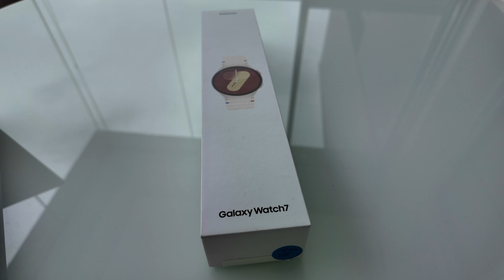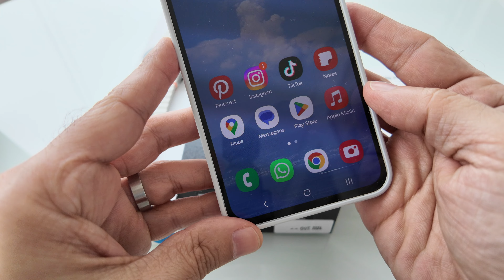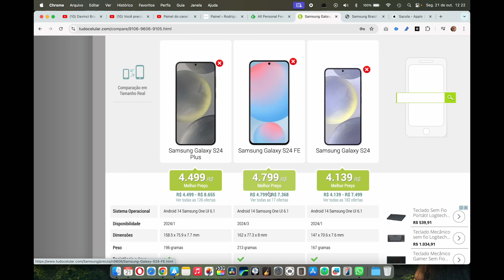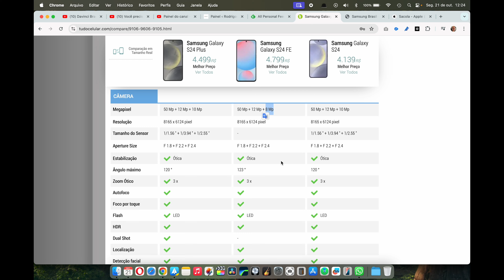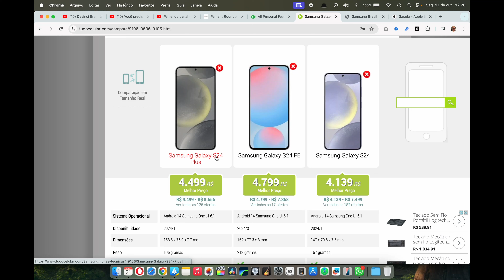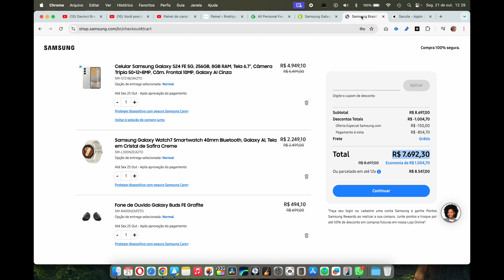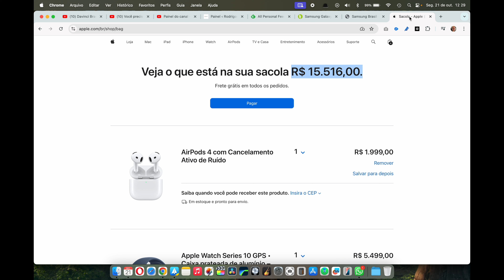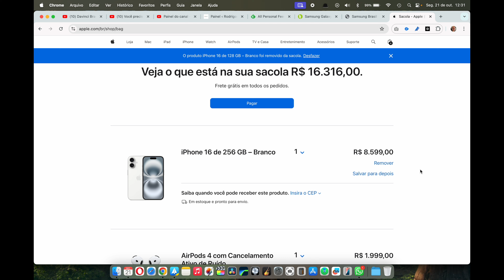Galaxy S24 FE + Watch7 + Buds FE: Compramos o kit completo!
No vídeo de hoje vou falar sobre o dia que saí de casa com a minha esposa para comprar um Galaxy Watch7 para ela e acabamos voltando com o relógio, um Galaxy S24 FE e um Buds FE por um excelente preço.

🔥Galaxy Watch7 🔥